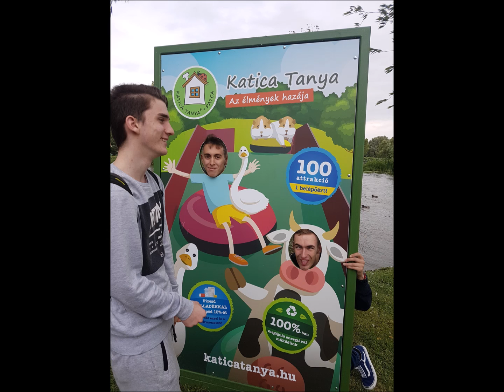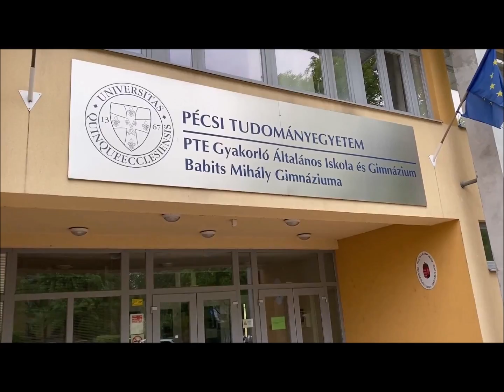Babits Gimi -Pécs-12.ElitE